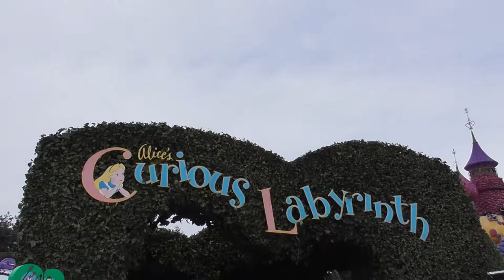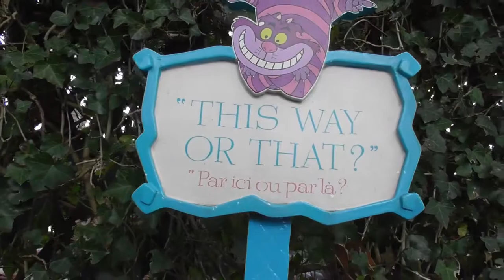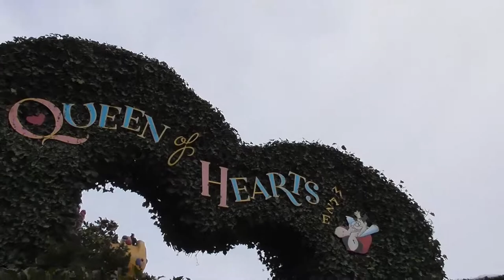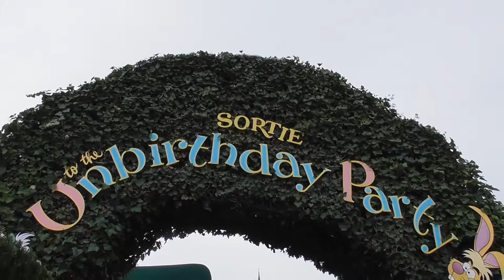Alice's Curious Labyrinth, January 2019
Can you make it to the Queen of Hearts' Castle?

Embark on a fantastical voyage into the White Rabbit's Hole and out the other side via Tulgey Wood and doors of various sizes in Alice's Curious Labyrinth. Encounter famous magical creatures, decipher conflicting signage, meet the Cheshire Cat and take on the Queen of Hearts' daunting maze, where card soldiers pop up to a scream of "Off with their heads". And once you've made it to the Queen's Castle intact, enjoy your reward—a beautiful view of Fantasyland and Alice's Curious Labyrinth.

Join us as we delve deep down the rabbit hole, into the wonderful world of Alice.